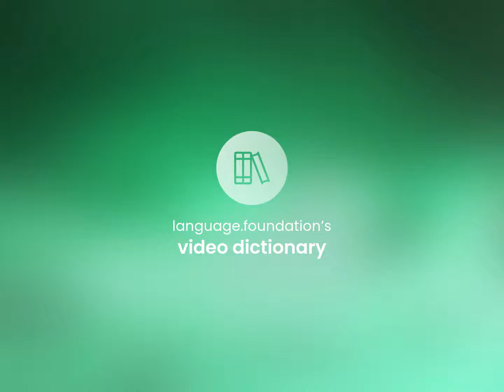Four horsemen — definition of FOUR HORSEMEN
What does FOUR HORSEMEN mean?

Susan Miller (2023, June 1.) Four horsemen in the dictionary